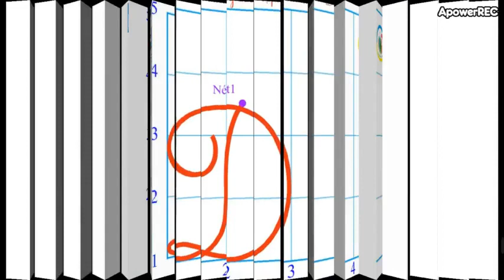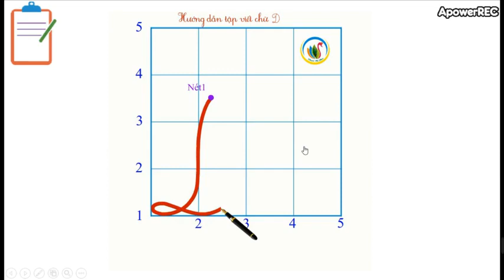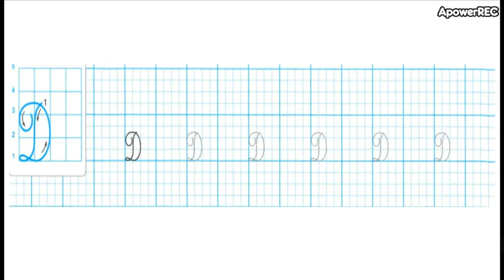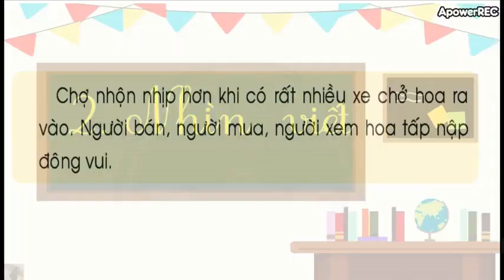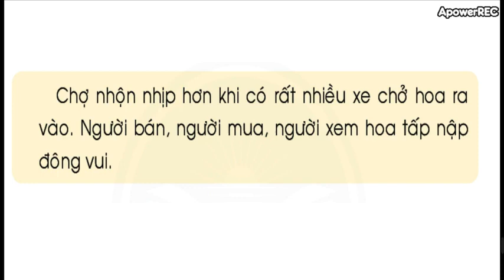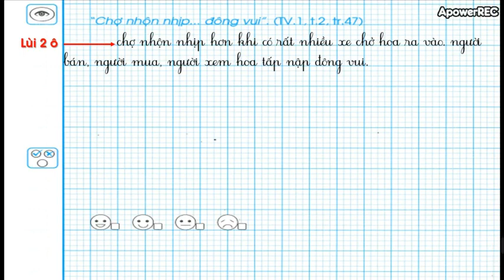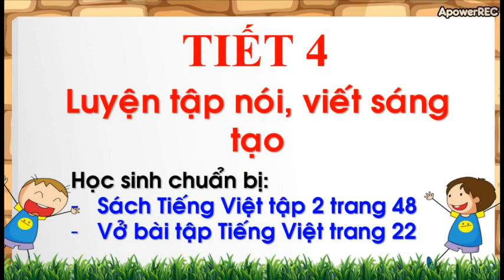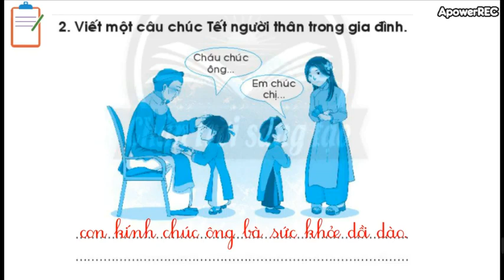TIẾNG VIỆT 1 - TUẦN 23 - BÀI 2: CHỢ HOA NGÀY TẾT Ở HÀ NỘI (TIẾT 3, 4)